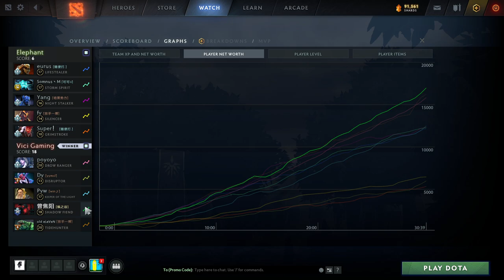Vici Gaming vs Elephant Game 1 - i-League 2021 S2: Group Stage w/ Ares & Danog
VG vs Elephant, Game 1 - i-League 2021 Season 2: Group Stage w/ Ares & Danog